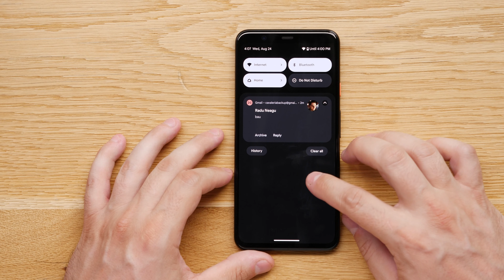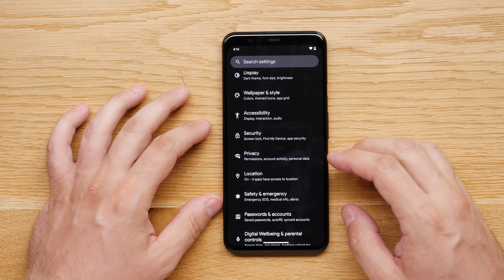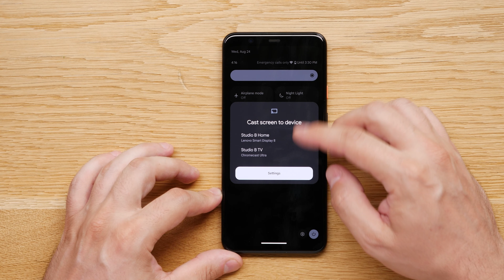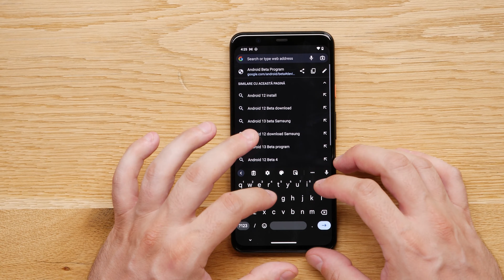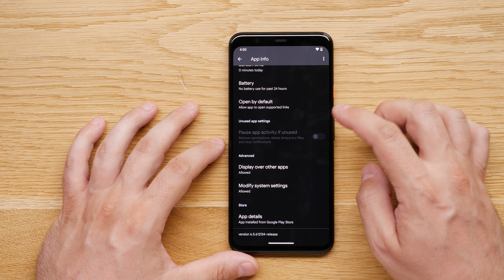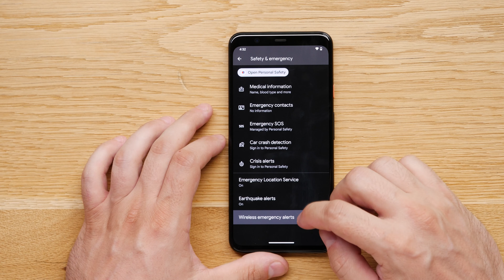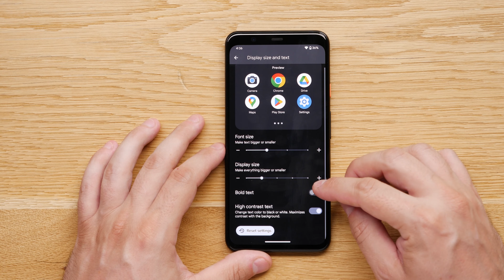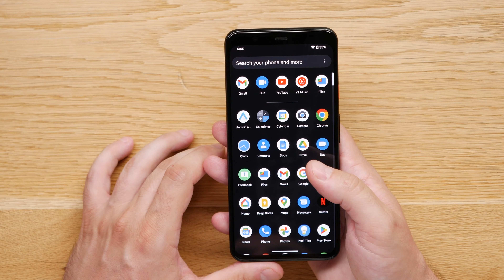Android 13 este AICI! 20 DE NOUTĂȚI- Cavaleria.ro